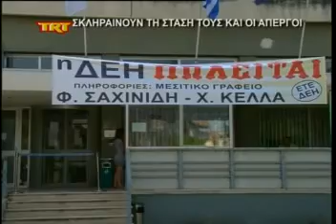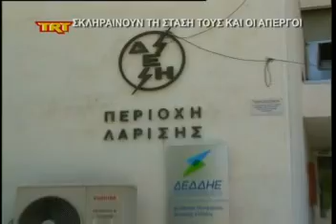Σκληραίνουν τη στάση τους οι απεργοί